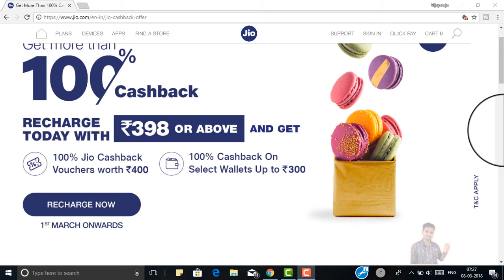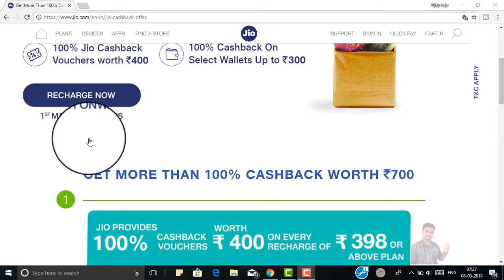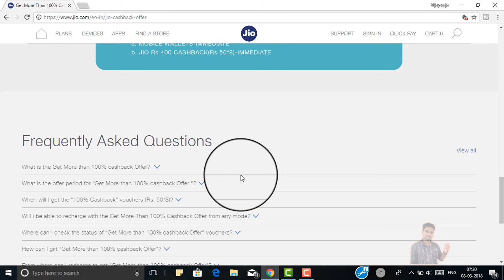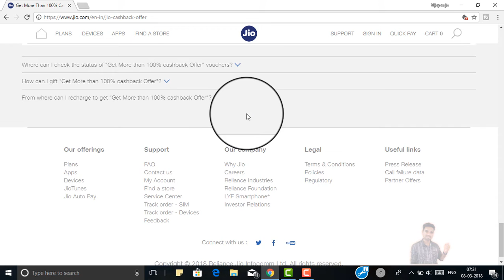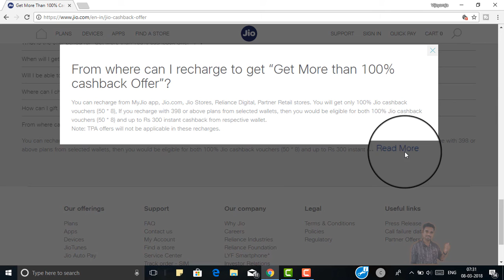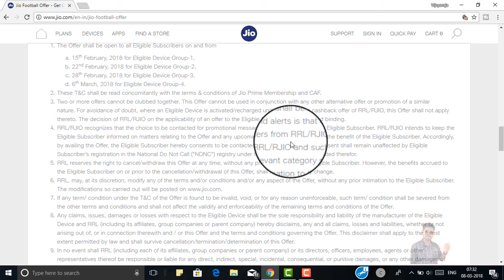JIO 100% CASHBACK + RS.300 WALLET OFFERS TILL 15th March 2018 (Phone Pe,Paytm,Amazon Pay,Mobikwik )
GET MORE THAN 100% CASHBACK WORTH `700
1

2
Jio Partners with leading digital wallets to bring instant cashback upto `300 during recharge
Partner
Recharge offers (1st- 15th March)

New Recharge User Exisiting Recharge user Additional Benefit
 `300 Offer Code-JIOFULL `300 Offer Code-JIOFULL
100% SuperCash Mobikwik Hotel voucher (upto `2500 Cashback)
 `80 Offer Code-NEWJIO `50 Offer Code-PAYTMJIO
50% Cashback on first time Movie Booking (upto `150 Cashback)
 `50 `50
 `75 Offer Code-JIO75 `30 Offer Code-FCJIO
 `90 `60
Mobiwik users will get SuperCash
Wallet Cashback applicable on recharge through patner App or Site.Please refer to the patner's site or app for Offer T&Cs.
PayTM offer includes Rs.30 Additional Cashback for both new and existing users on Paying through Paytm UPI
Important Dates
1
OFFER PERIOD: VALID TILL 15TH MARCH 2018

2
REDEMPTION OF CASHBACK:

a. MOBILE WALLETS-IMMEDIATE
b. JIO Rs 400 CASHBACK(Rs 50*8)-IMMEDIATE
Frequently Asked Questions
View all
What is the Get More than 100% cashback Offer?
What is the offer period for "Get More than 100% cashback Offer "?
When will I get the “100% Cashback” vouchers (Rs. 50*8)?
Will I be able to recharge with the Get More Than 100% Cashback Offer from any mode?
Where can I check the status of “Get More than 100% cashback Offer" vouchers?
How can I gift "Get More than 100% cashback Offer"?
From where can I recharge to get “Get More than 100% cashback Offer”?